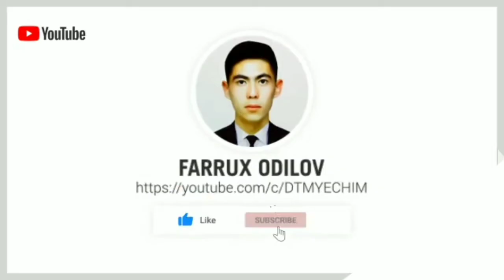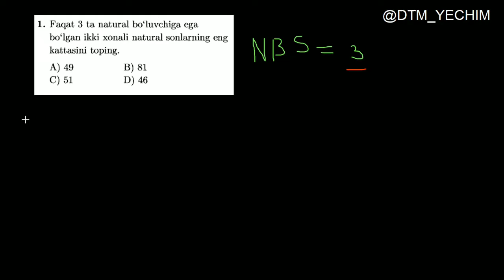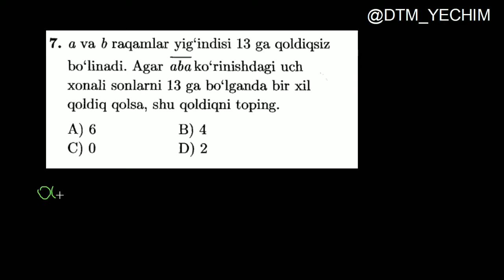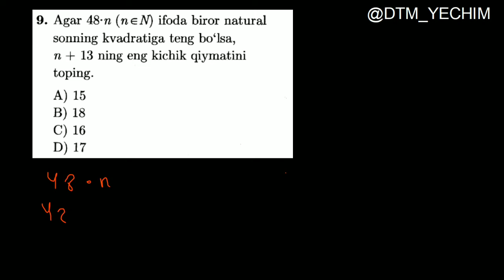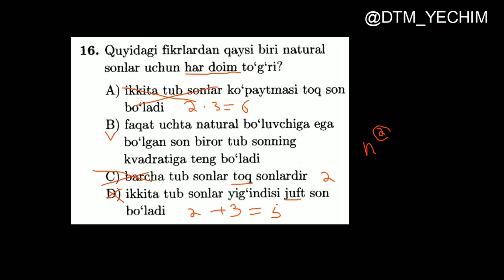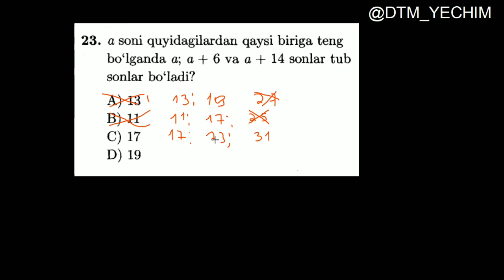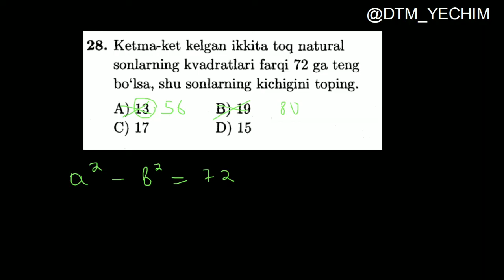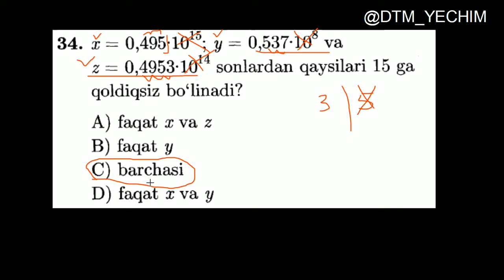Natural sonlar | DTM Matematika 2019 yechimlari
MATEMATIKA DTM - 2019 kitobining  yechimlari.

DTM-2019  "Natural  sonlar" mavzusi  misol  yechimlari  mundarijasi:

00:00 Kirish
03:01  1-misol  yechimi
08:18  2-misol  yechimi
12:18  3-misol  yechimi
15:26  4-misol  yechimi
16:25  5-misol  yechimi
18:38  6-misol  yechimi
20:00  7-misol  yechimi
21:15  8-misol  yechimi
24:31  9-misol  yechimi
26:09  10-misol  yechimi
26:45  11-misol  yechimi
27:20  12-misol  yechimi
28:51  13-misol  yechimi
30:19  14-misol yechimi
30:59  15-misol  yechimi
31:51  16-misol  yechimi
33:38  17-misol yechimi
35:15  18-misol  yechimi
36:12  19-misol  yechimi
37:40   20-misol yechimi
38:16   21-misol  yechimi
39:57  22-misol yechimi
40:44   23-misol   yechimi
41:52  24-misol  yechimi
42:58   25-misol  yechimi
46:54  26-misol  yechimi
48:34  27-misol  yechimi
49:35  28-misol yechimi
51:01  29-misol  yechimi
52:16  30-misol  yechimi
53:00  31-misol  yechimi
54:34  32-misol  yechimi
55:24   33-misol  yechimi
56:25   34-misol  yechimi

Jizzaxlik Repetitor: Farrux Odilov